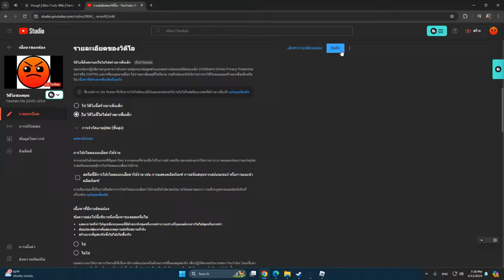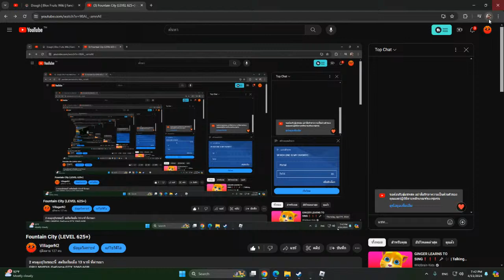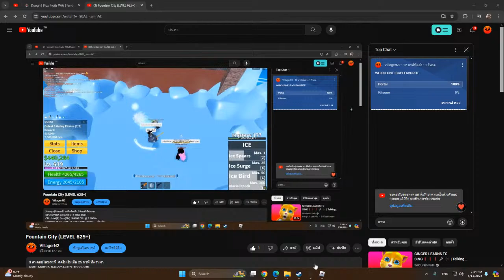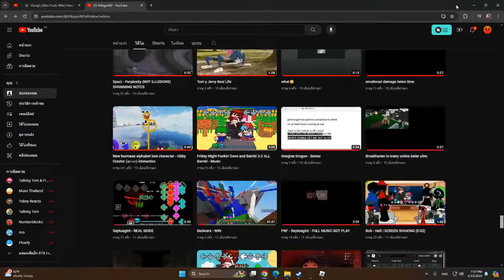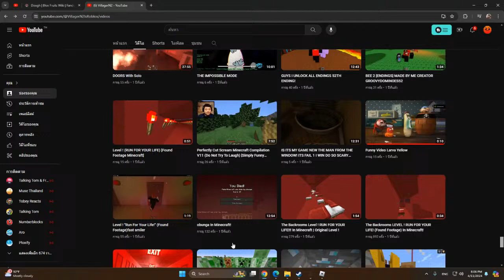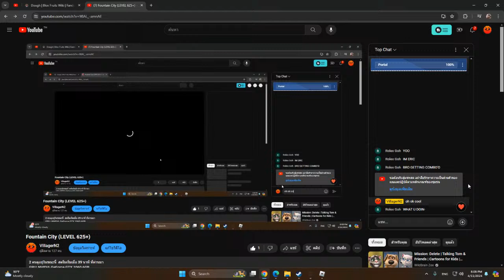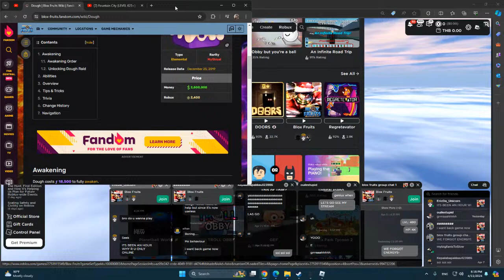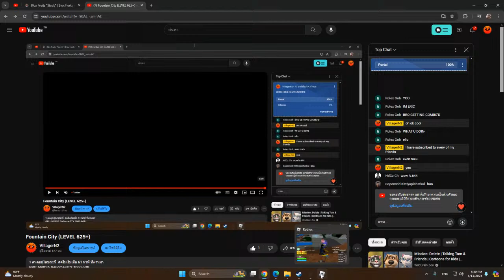Fountain City (LEVEL 625+)